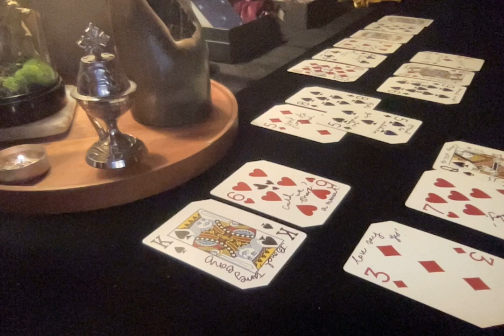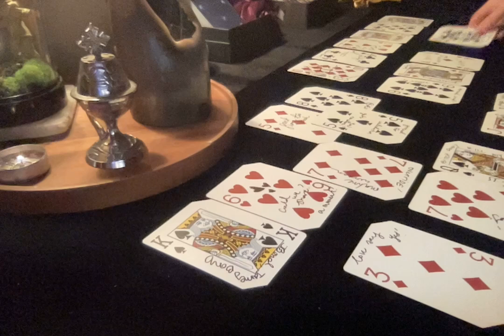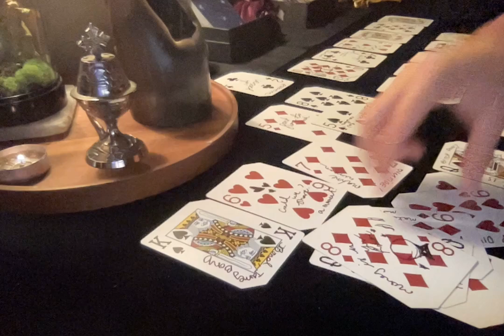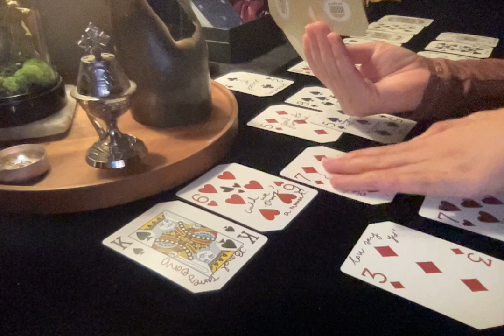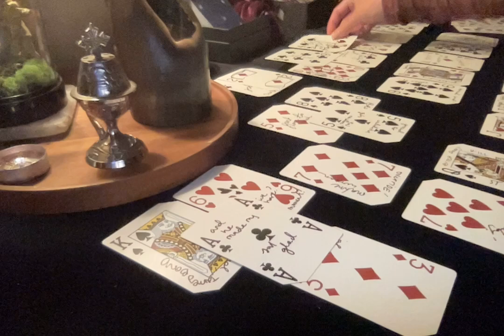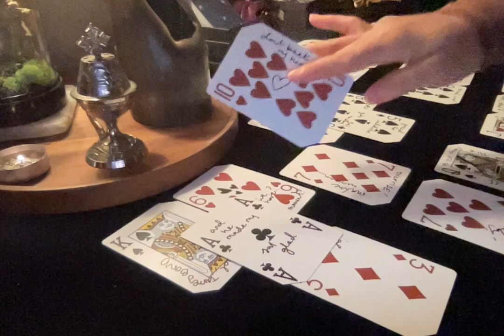you're the timeless gem of the ethers 💎⏳